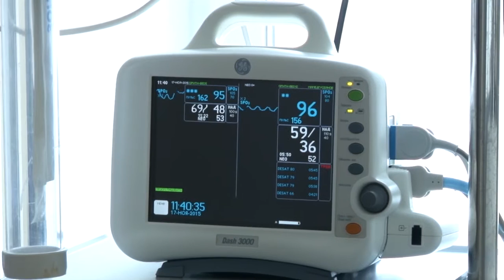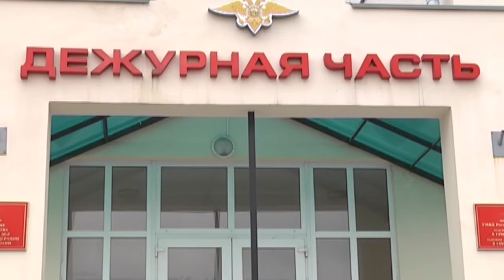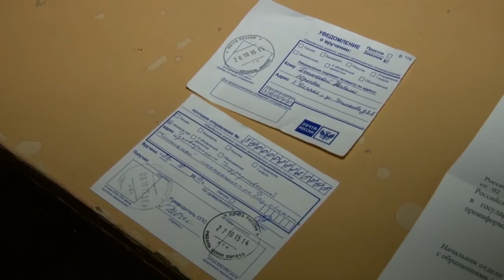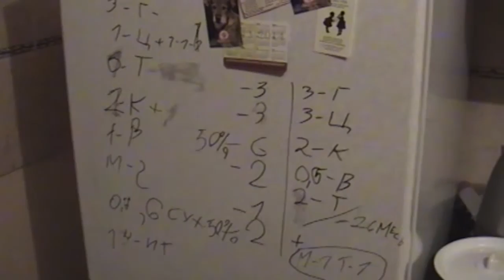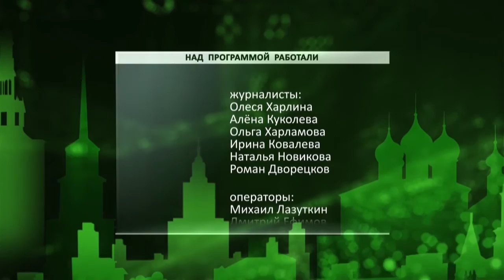День города - новости Рязани 17.11.15